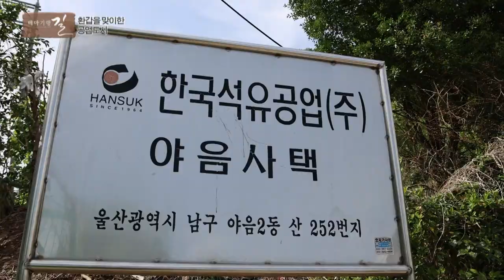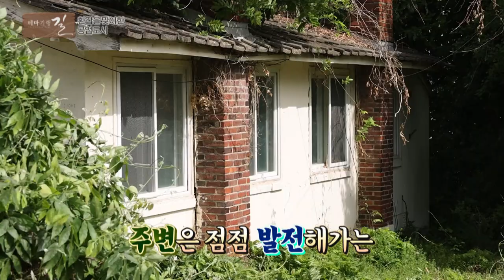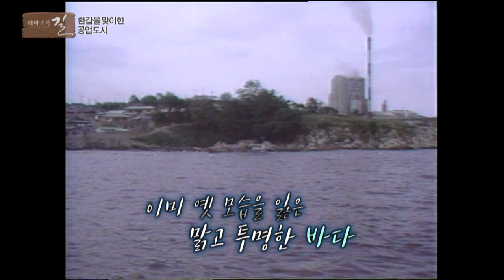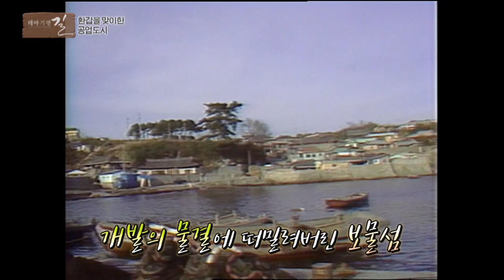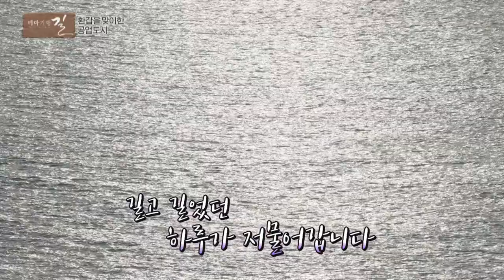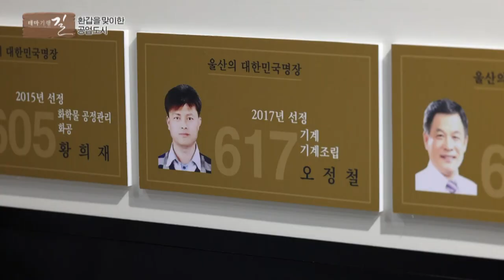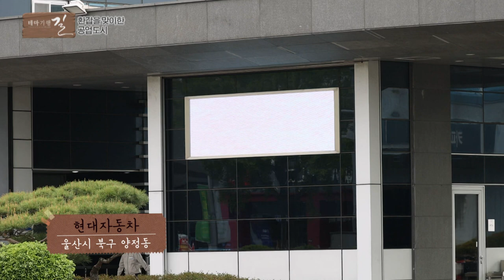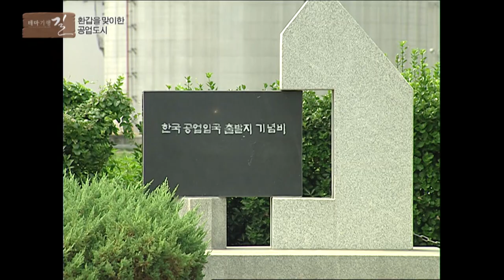[테마기행 길] 울산, 환갑을 맞이한 공업도시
우리나라 산업도시인 울산
울산공업센터로 지정된지 60년!
60년이라는 환갑의 세월 동안
치열했기에 더 눈부셨던 성장
그 성장의 힘이였던 울산 사람들
그들을 만나러 가봅니다